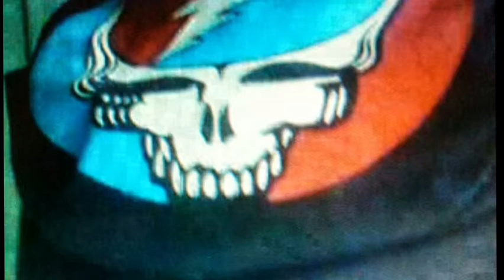Grateful Dead & NRPS - All I Ever Wanted (live)